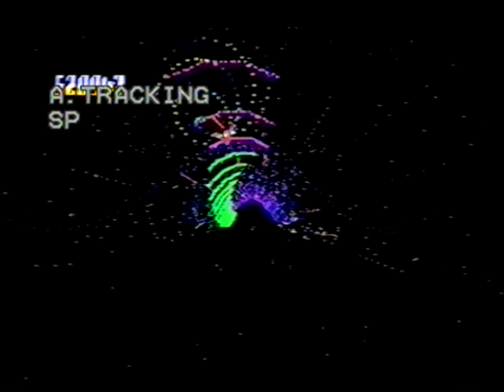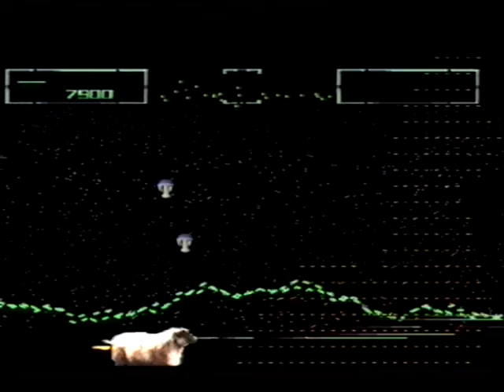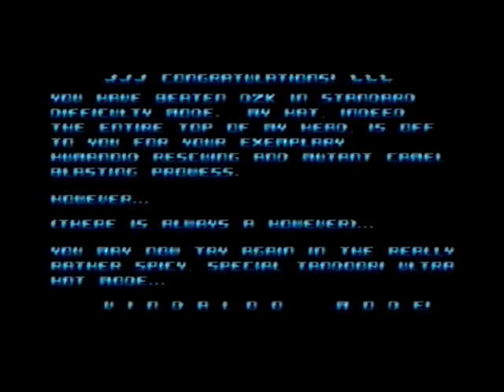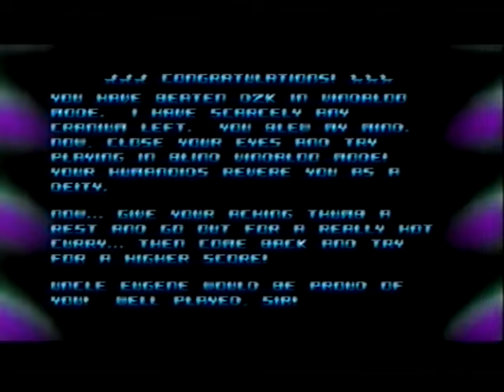Defender 2000 - Atari Jaguar Gameplay ~ (No Commentary) (VHS)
tempest 2000s underappreciated sister - not as good sure, but its still got that same appeal, that style - the music is like a mirror to it as well - and its still a very more-ish arcade "phasers set to kill" kinda experience. cool shit